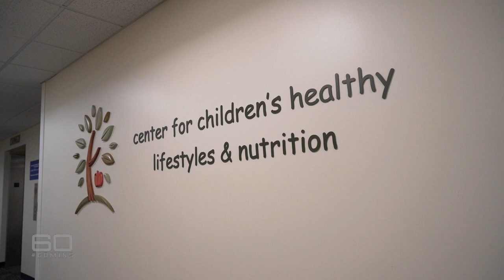Curing a mysterious nerve condition by inflicting unbearable pain | 60 Minutes Australia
The revolutionary way to cure chronic pain in teenagers by inflicting more pain.